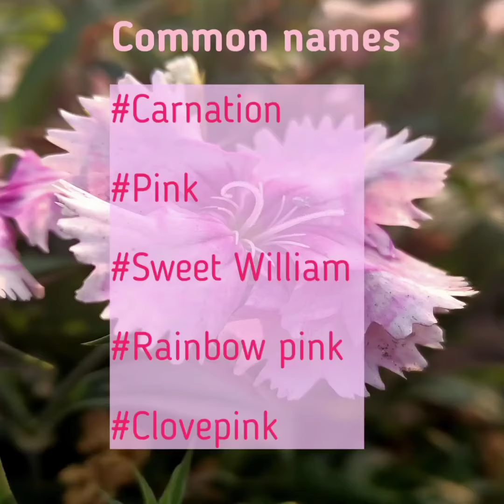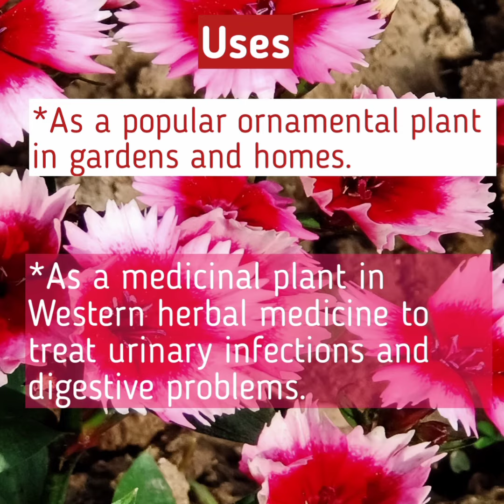Dianthus Carnation Pink Sweetwilliam Ornamental Winterflower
Dianthus sp. Is a very popular ornamental plant in gardens and homes. It is  also used in Western herbal medicine to treat urinary tract infections and digestive problems.